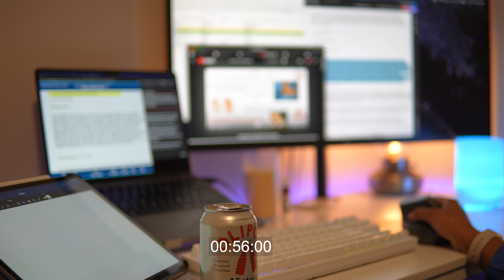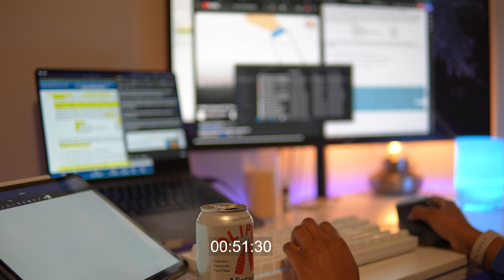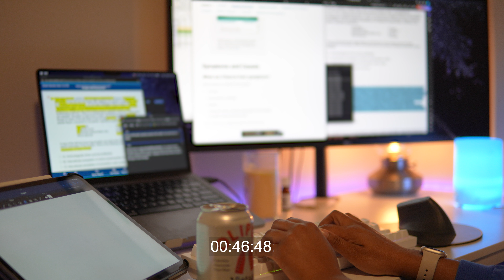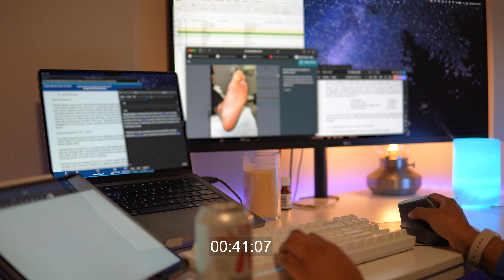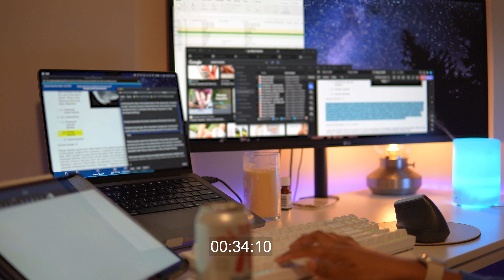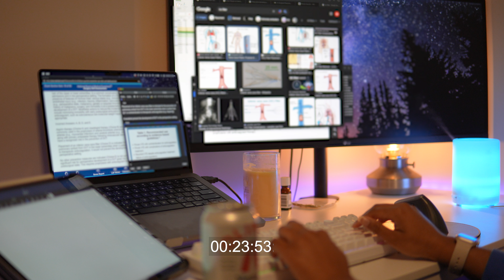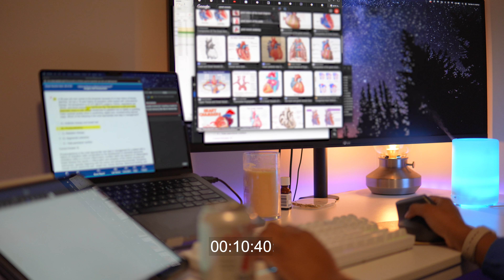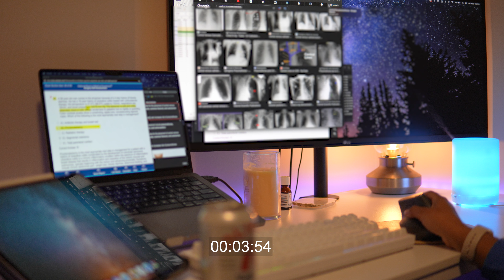1 hour study with me | (lofi music, background sounds, timer, no breaks)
Join me for ~1.0 hour of focused study time. This video has background sounds, chill lofi music and the soothing sound of rain for a cozy afternoon study session. [countdown clock and alarm included]

Headphones are recommended for the best sound experience 🎧

🆓‼️*FREE* 6 months of Amazon Prime for students‼️🎓

DESK ITEMS
Diffuser/Humidifier (pure white)
Keyboard: Keychron Q3 Pro (Shell White)
Laptop stand (silver)
iPad stand (silver)
Ergonomic Mouse
Beige Mouse Pad
Mushroom Lamp: IKEA TOKABO lamp

GEAR
Laptop: MacBook Pro M1
Camera: Sony A7IV
iPad Pro 12.9 inches
Apple Pencil 2.0
External Monitor